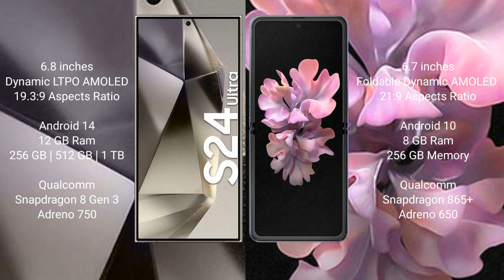Samsung Galaxy S24 Ultra vs Samsung Galaxy Z Flip Review